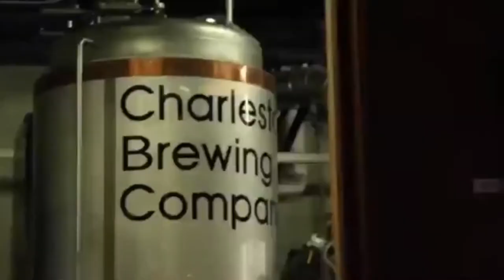University of Charleston 2017 Season Review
A look back at the 2017 National Championship Season, the future, and the University itself.